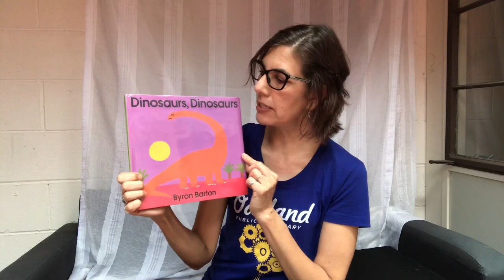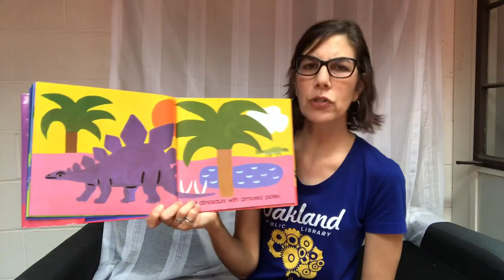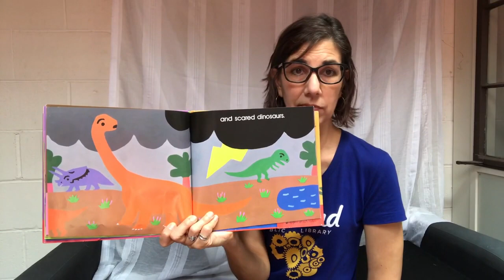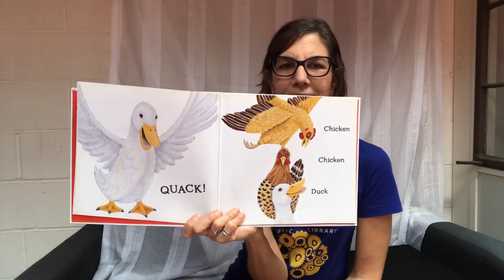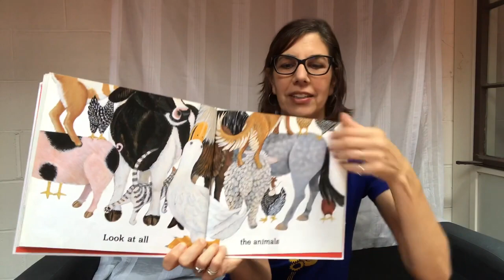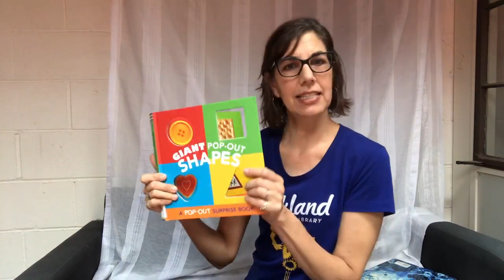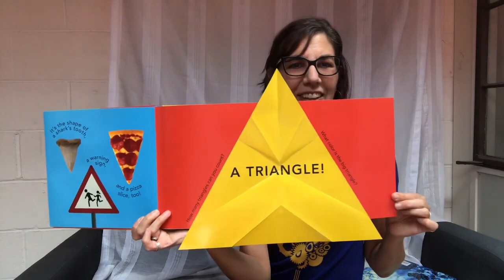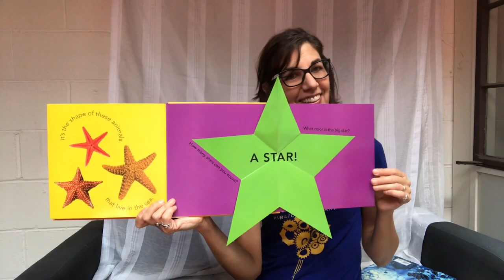Toddler Storytime with Ms. Sally!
Hi there! It’s Ms. Sally from the 81st Avenue branch of the Oakland Public Library, and today we’re going to do a toddler storytime. I want to say a special hello to all the Play Café families from 81st Ave. I miss you!